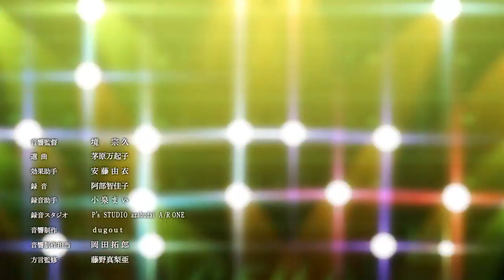[AMV] Саки Никайдо//Zombieland Saga - Centuries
Анимуха: Зомбиленд. Сага
Песня: fall out boy - centuries
Знаю, что песня сильно заезжанная, но именно она асоциируется у меня с этим персонажем))А вы смотрели это анимуху? Если да, то какой у вас там любимый персонаж? У меня Саки, естесна (ну в принципе это очевидно по клипу)0)